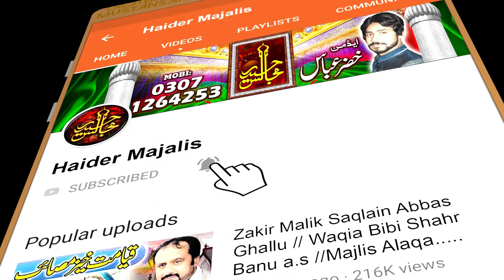Qawal Tasawar Abbas &Musawar Abbas Qasida Lakha Mubarakhan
Welcome To Haider Majalis

Qawal Tasawar Abbas and Musawar Abbas are two brothers from Pakistan who have become renowned for their qawwali and devotional music. Their qasida Lakha Mubarakhan is a popular qasida that they have performed in various concerts and events. The song is a traditional qasida that has been passed down through many generations, and is still performed today. The lyrics of the qasida are mainly in praise of the Prophet Muhammad and Allah, and it is sung in a deep, soulful voice. The brothers use traditional instruments such as the harmonium, dholak and tabla to accompany their singing, and their performance often moves the audience to tears. With its powerful, spiritual messages and its beautiful melody, Qawal Tasawar Abbas and Musawar Abbas's qasida Lakha Mubarakhan is sure to leave a lasting impression on anyone who hears it.